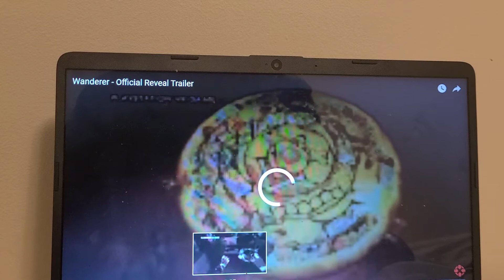WANDERER OFFICIAL REVEAL TRAILERRR TRAILER